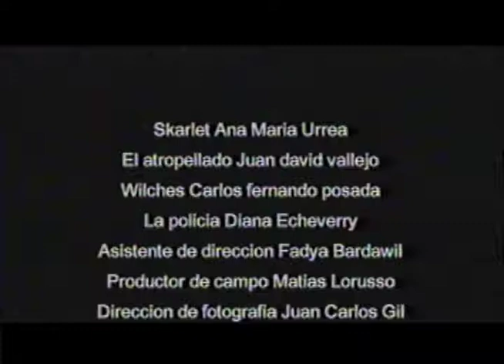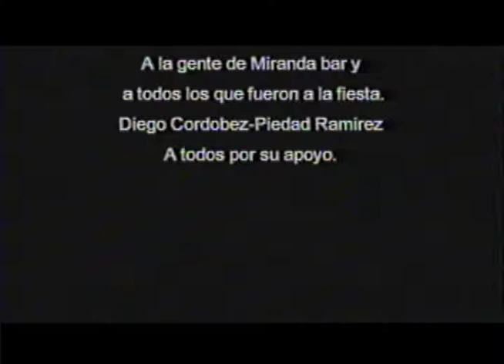Skarlet pasó, vio y siguió. (Short Film). 2003.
Short film.
Duración 11:45.
Protagonistas: Ana María Urrea. Juan David Vallejo.
Con la actuación de: Diana Echeverry y Carlos Fernando Posada.

Cinematografía: Juan Carlos Gil.
Asistente de dirección: Fadya Bardawill.
Vestuario y Maquilllaje: Ana María Urrea.
Producción: Matias Larusso y Patricia Mendez.
Escrita por: Carlos Montoya y Juan David Vallejo.
Idea, Dirección y edición: Carlos Montoya.
Editores asistentes: Ana Urrea, Carlos Bernal, Klich Lopez.
Post-producción: EFE-X
Edición Online: Jheyson Fresneda.
Color: Juan Alberto Narvaez.
Personal y equipo técnico: Congo Films. Teleset. Incasonido.

®Hadavoz Inc.